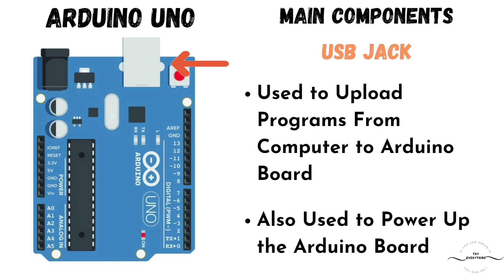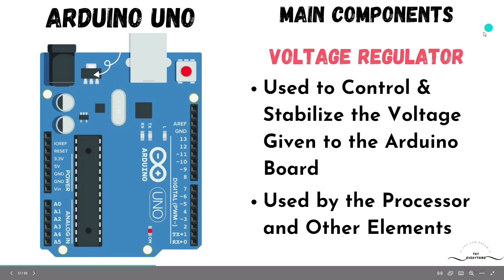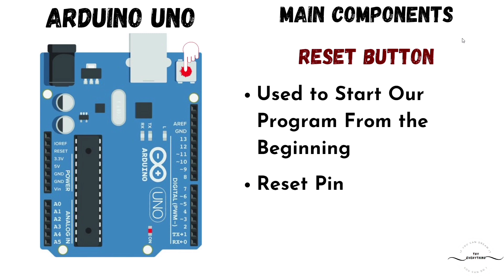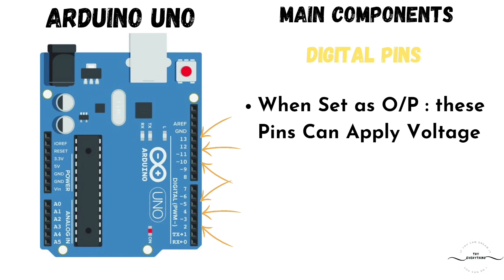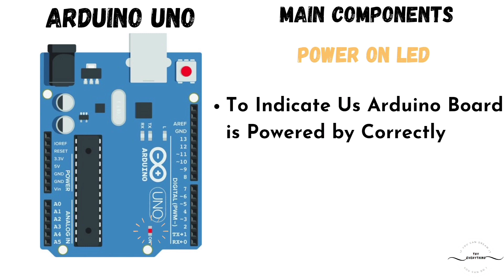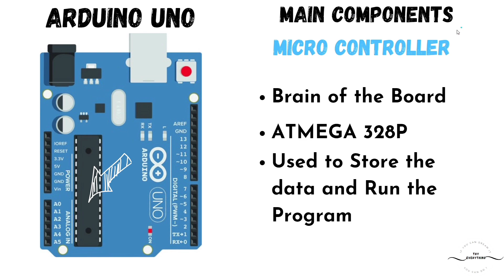Arduino UNO Board Specification in Tamil l Try Everything l Mahaprabhu neenga ingayum vanthutingala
Arduino Uno is a microcontroller board based on the ATmega328P (datasheet). It has 14 digital input/output pins (of which 6 can be used as PWM outputs), 6 analog inputs, a 16 MHz quartz crystal, a USB connection, a power jack, an ICSP header and a reset button.
Try Everything
# arduino  Uno Specification
Microcontroller: ATmega328P
Operating Voltage: 5V
Input Voltage (recommended): 7-12V
Inout Voltage (limit): 6-20V
Digital I/O Pins: 14 (of which 6 provide PWM output)
PWM Digital I/O Pins: 6
Analog Input Pins: 6
DC Current per I/O Pin: 20 mA
DC current for 3.3V Pin: 50 mA
Flash Memory: 32 KB (ATmega328P) of which 0.5 KB used by bootloader
SRAM: 2 KB (ATmega328P)
EEPROM: 1 KB (ATmega328P)
Clock Speed: 16 MHz
LED_BUILTIN: 13
Length: 68.6 mm
Width: 58.4 mm
Weight: 25 g